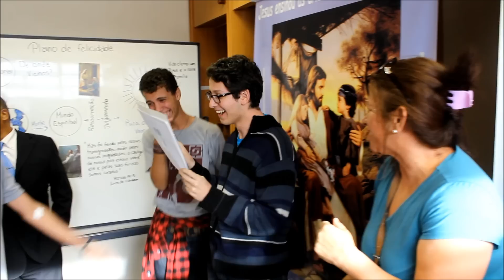embarcai famíla guerreiro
video  feito  pelo  lucas  e  muito  bom  embarcar   nesta  viagem  ao  reino  celestial  ter  a  certezas  que   nada  vai acaba  e  que  tudo  isso   é  apenas  uma  viagem  cheio  de  proposito e  com  certeza  com  uma  chegada  feliz